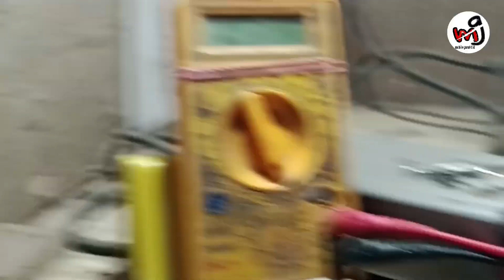Samsung galaxy m01 core 📱water demege dead problom solution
asehi video dekhne ke liye bell icon jaru dabaye

your questions

Samsung m01 core dead soliuson
Samsung m01 core dead problem solution
Samsung m01 water demege
Samsung m01 water demege dead soliuson
Samsung galaxy m01 core dead
how to fix Samsung m01 core after water demege
Samsung m01 core water 💦 demege
Samsung m01 core dead mobile kese
 repair kare
Samsung m01 core water demege phone kese repair kare

Instagram.com/ayanshah6653